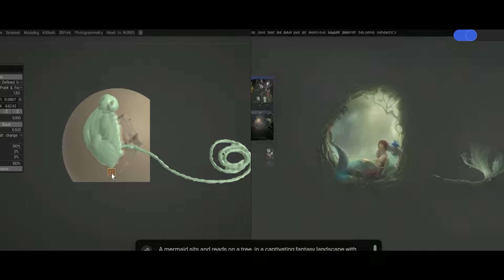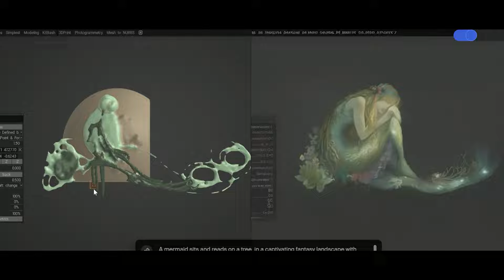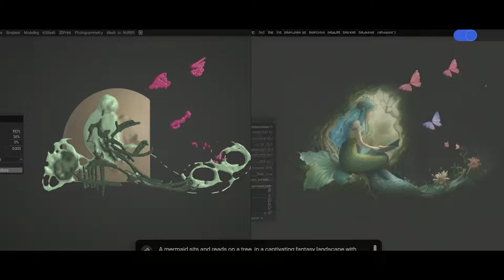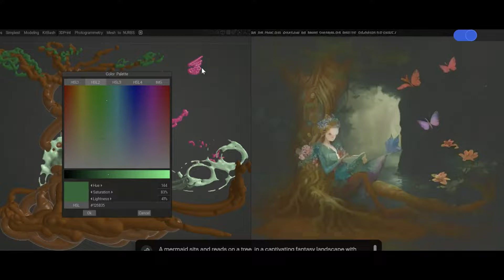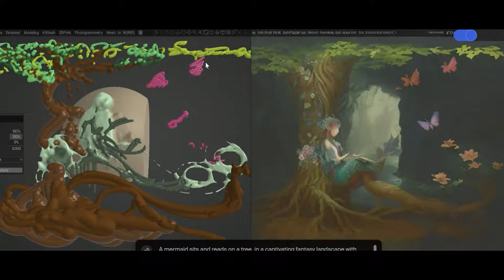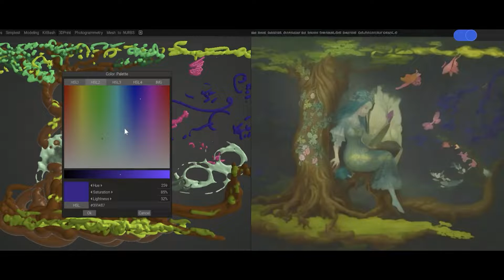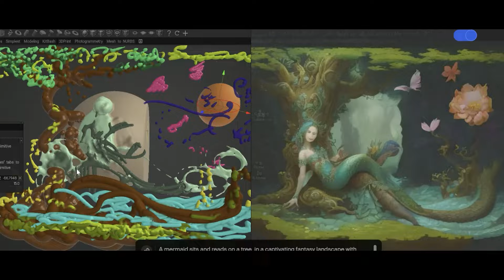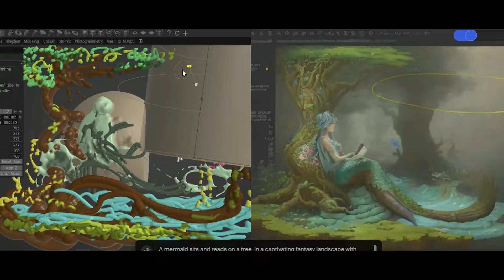KREA AI | 3D Design Revolution | My experiment with 3D-Coat in Real-Time | 1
Join me on an incredible journey into the world of 3D graphics, where I combine the power of 3D-Coat and KREA AI(@krea_ai ) to create stunning images in real-time! In this experiment, I use 3D-Coat for initial sketching, while Krea AI instantly interprets and visualizes these sketches. Witness the magic of artificial intelligence and 3D modeling technologies coming together to create amazing images right before your eyes.

Have you tried krea ai? Write about it in the comments.

Become a channel sponsor and get a 15%, 50%, 100% discount on all my assets.

Hi, I'm Andrew Krivulya Charly, a 3d-groom artist since 2016.

I worked on environment art, interiors and more from 2009 to 2016. Check out some of my old work

CHANNEL SUPPORT:
USEFUL LINKS:

Best regards,
Andrew Krivulya Charly.